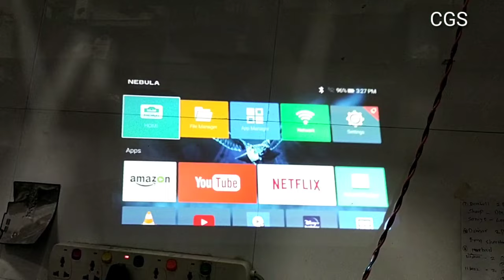nebula capsule Android projector repair! battery not charging behula projector